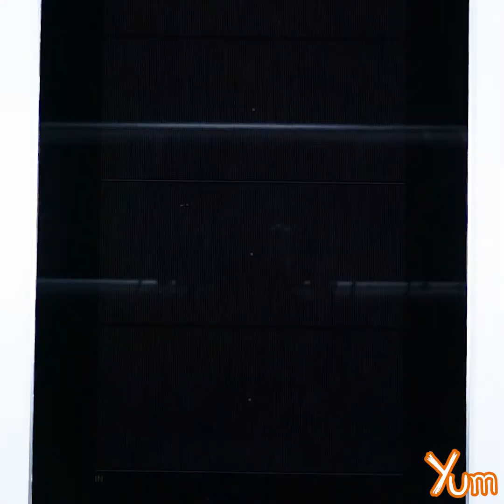Beetroot Stew In Coconut Milk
Servings - 4

INGREDIENTS
Beetroot - 300 grams
Green chili - 2 teaspoons
Coconut milk - 250 milliliters
Oil - 2 tablespoons
White lentils - 2 teaspoons

PREPARATION
1. Take 300 grams beetroot and cut it into pieces. Keep aside.
2. Take a pan, add 500 milliliters water, chopped beetroot and mix it well.
3. Bring it to a boil.
4. Cover it with lid and boil for about 5 - 8 minutes on medium heat.
5. Open the lid and give it a nice stir.
6. Add 1 tablespoon ginger, 2 teaspoons green chili, 1 teaspoon salt, 1/4 teaspoon black pepper, 1 teaspoon coriander powder, 1 cinnamon stick and mix it well.
7. Again cover it with lid and cook for about 5 - 7 minutes on medium heat.
8. Open the lid, add 250 mililiters coconut milk and mix it well.
9. Cook for another 2 - 3 minutes on medium heat.
10. Remove it from heat and keep aside.
11. Heat 2 tablespoons oil in a pan, add 2 teaspoons white lentils, 1 teaspoon mustard seeds, 17 - 19 curry leaves and stir for a minute.
12. Pour the tempering over the beetroot stew.
13. Serve.